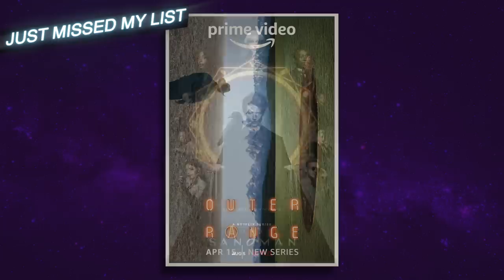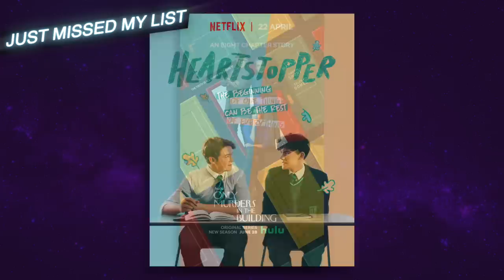Top 10 Best TV Shows of 2022 Ranked (Netflix, HBO, and More)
These are my Top 10 Best TV Shows of 2022 Ranked (Netflix, HBO, and More). I rank the best tv shows or series overall at the end of this video.
From Disney Plus to Hulu to Amazon Prime to HBO to Netflix, we talk the top 10 tv shows (my favorites) from all of these platforms. What is your favorite show from 2022? What is the top 2022 tv show?
Is it House of the Dragon or Better Call Saul, or could I choose Stranger Things or Peacemaker? What is your choice?

Here is the 2022 playlist including Honorable Mentions and Netflix lists. More to come this weekend

Time Codes:
Missed and Mentions - 0:00
Number 10 - 2:39
Number 9 - 3:46
Number 8 - 4:56
Number 7 - 6:18
Number 6 - 7:42
Number 5 - 8:42
Number 4 - 9:49
Number 3 - 11:29
Number 2 - 12:59
Number 1 - 14:52

2022 series ranked, best tv shows 2022
all 2022 tv shows ranked, top 10 series, top series 2022, best tv shows of the year, best 2022 shows, top 10 best 2022 tv shows ranked